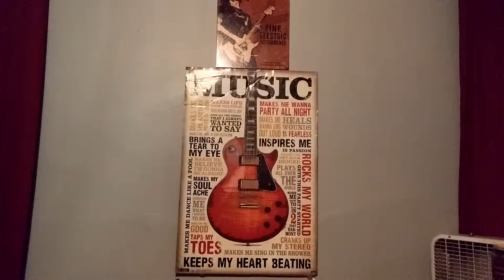T&J Rock-n-Metal Talk (the hat)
T&J Rock-n-Metal Talk ( the hat ) pt 1 is the 13th Episode of this new brand of comedy that perfectly blends the over the top excesses of the Hard Rock and Metal scene of the 80s with a Saturday Night Live kind of humor.
Co-Host Joe Nae and Host TW Blanken will for sure keep you Laughlin as they unapologetically break just about ever moral rule you can think of, while at the the same bringing the perfect blend of Rock and Metal Knowledge. It is surprisingly refreshing to see two guys that seem so clueless and almost stupid in many aspect be somewhat Knowledgeable on at least what they presenting the show to be about. So the only real conclusion one could have is that these guys love doing what they do!!!